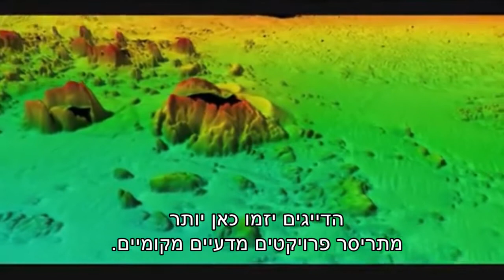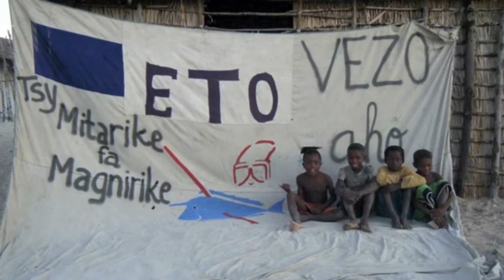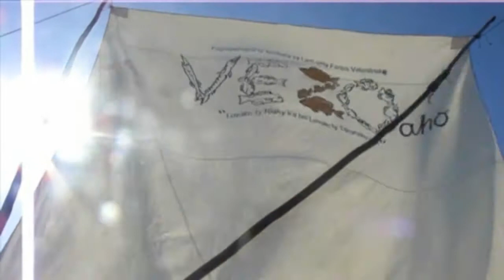דייגים יוזמים הקמת שמורות ימיות במדגסקר ובארצות הברית